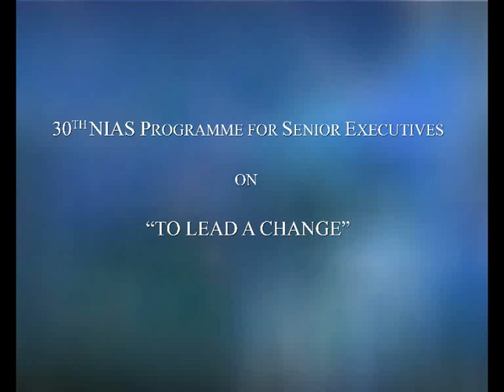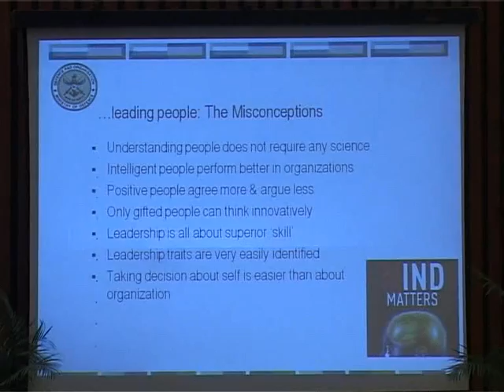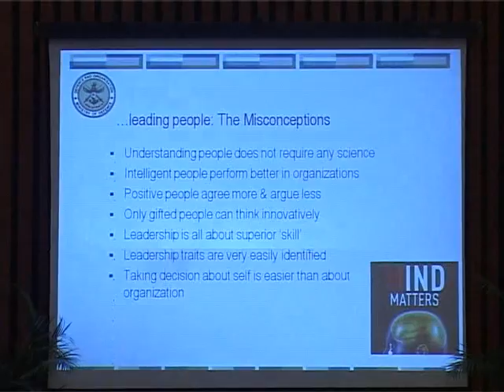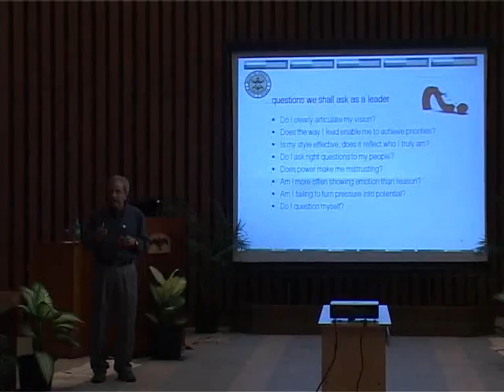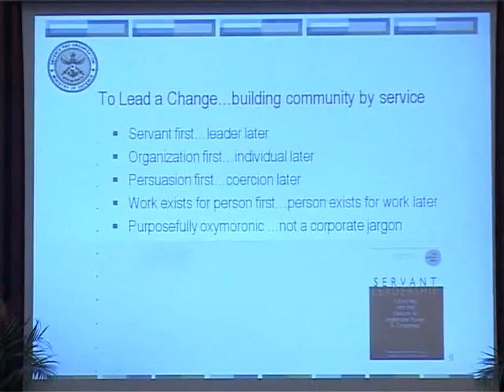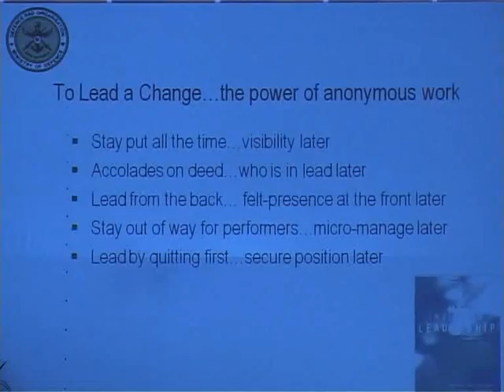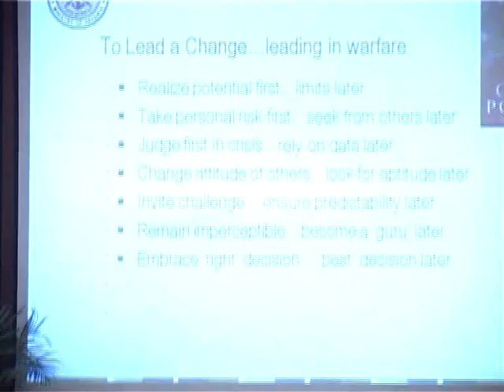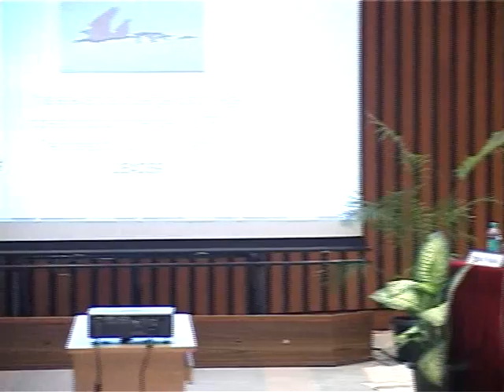Minds of a Leader: Perspectives from Psychology by Manas K Mandal